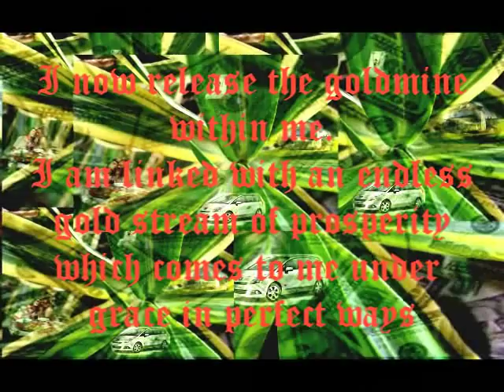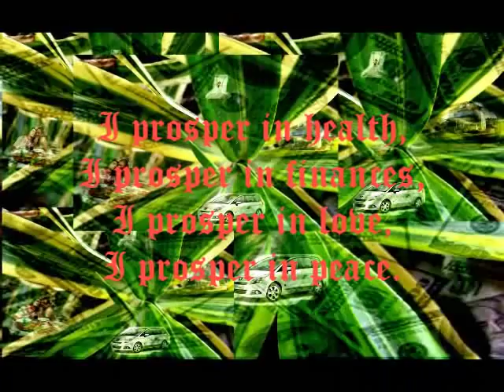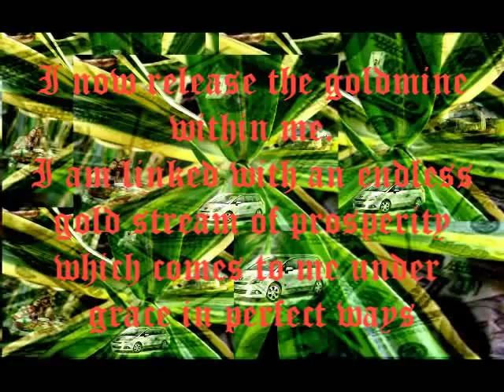Isochronic Tones with Prosperity Affirmations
to download isochronic tones.

The best way to inject positive affirmations is during your alpha brainwave state as you will lean from the article

The high frequency carrier of isochronic beat of 10hz of this tone is designed you to bring you to an ideal state of mind where affirmations are best effective. A low frequency carrier of delta beat is incorporated to bring your brainwave vibrations to lower frequencies faster. What's more, the image flickers at 10hz making the effectiveness of this brainwave entrainment tones better.

The affirmations starts after 3 minutes when you are most likely be vibrating at the alpha waves.